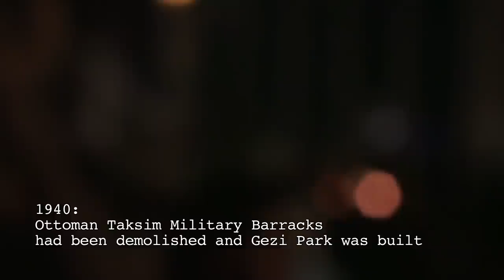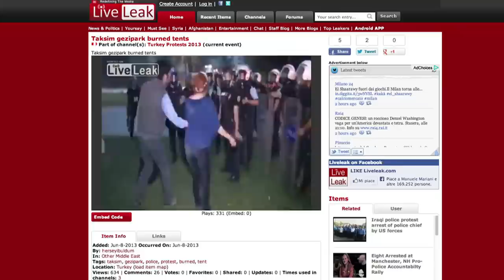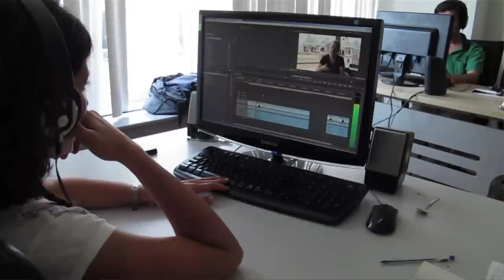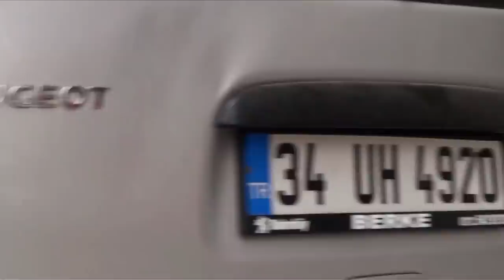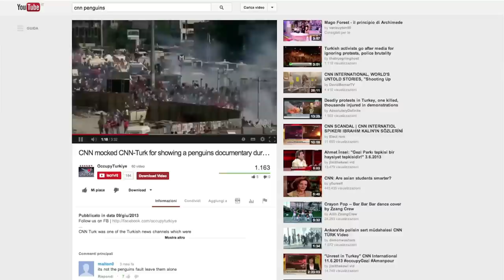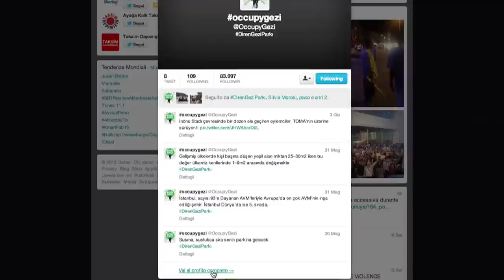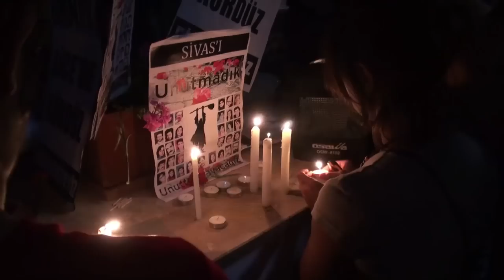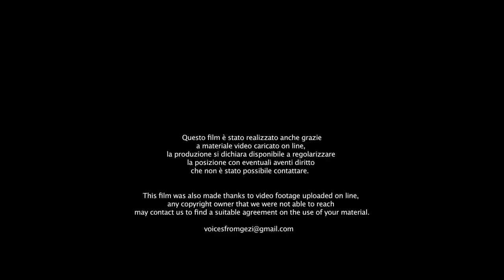ÇAPULCU, VOICES FROM GEZI - english version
The film is a snapshot of what we have seen and what we have been told in Istanbul. We have collected voices from students, lawyers, architects, journalists, activists, young and old, rich and poor; some of them were angry, some joyful, other brave or frightened. Images wise, we started with the peaceful occupation of Gezi Park. The joy that aroused in opposing what it was thought as an absurd choice: transforming the park in a mall. Then the violent repression, the large use of coercion by the State. The protesters’ surprise in front of such brutality and their silent reaction. Taksim square and the multitude of people that took part in the revolt. There are several reasons why this situation happened in Istanbul: starting from the gentrification of a numbers of neighborhood, the Islamization of a society which prohibits the consumption of alcohol in the evening, the limitation of individual freedom. Then the censorship that tried to hide the protest in the media and leave it out from a public discourse. We have tried to represent the plurality of the protesters, different from each other, united in an unexpected alliance against abuses of power.